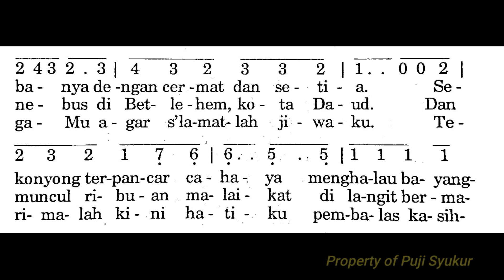[Not] GEMBALA BERJAGA DI PADANG - Puji Syukur No. 458 - Lagu Masa Natal